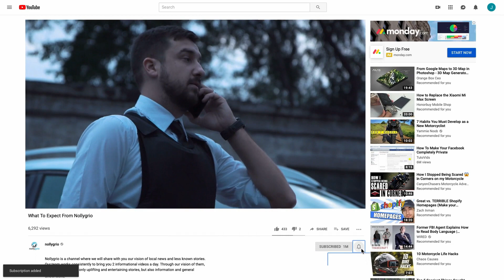Body Cam Video Shows Firefighter's Harrowing Chicken Rescue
Imagine a building on fire and someone or something trapped inside.
There are many images that come to mind when you think about a fire rescue.
 It's often something like a child getting rescued, or maybe even a cat or dog. In reality, there are all types of people and creatures who need to be rescued during a fire.

People have all sorts of wacky pets that might be left behind when the family desperately tries to escape.
It's the firefighters job not just to save the cute puppies or beautiful women from fires, they have to try and save every living thing.
Still, how would you feel about running into a fire to save a chicken?